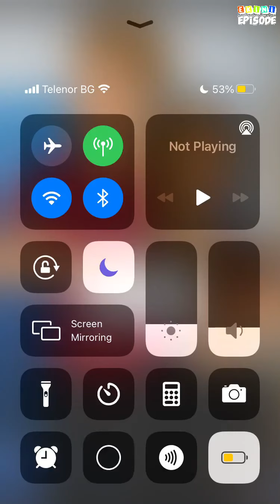Linked - Episode 10 | Episode Choose Your Story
Reagen Skyler is the life of the party & Riley Skyler is the golden child. These twins could not be any more different. But, what happens when these twins get mentally linked?

Credit: Ariel C
Author's IG: @episode_ariel